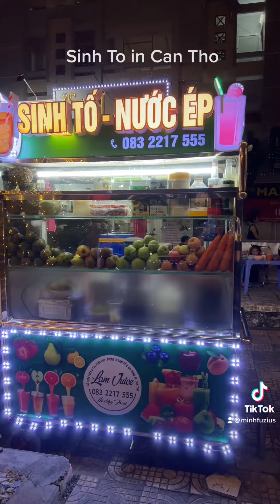Sinh To in Can Tho